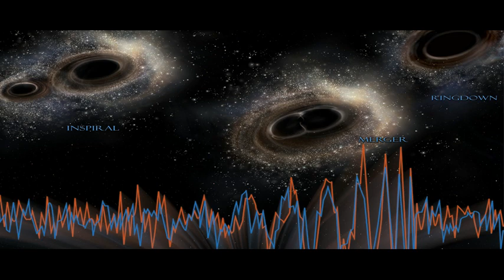Mistero Le onde gravitazionali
La firma della nascita dell' Universo nelle onde gravitazionali

Grazie!

Libri consigliati in promozione
Offerte Film
Grazie!